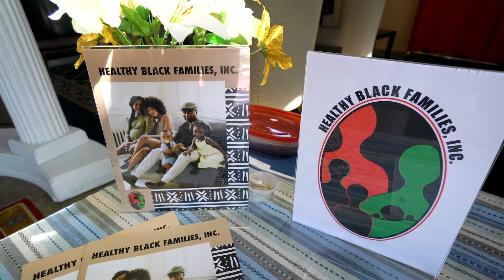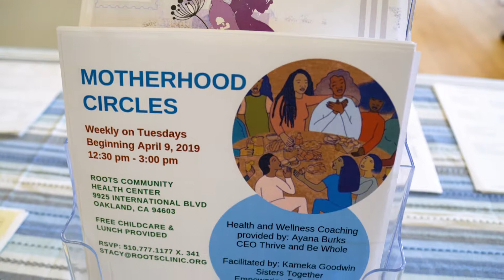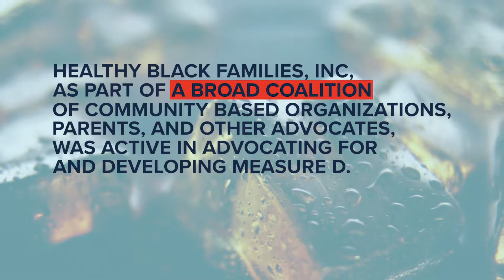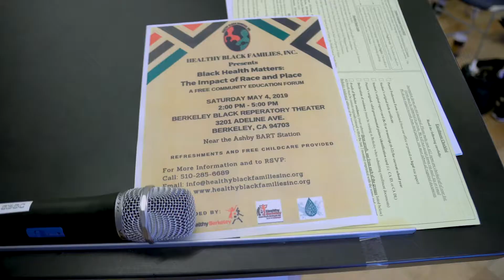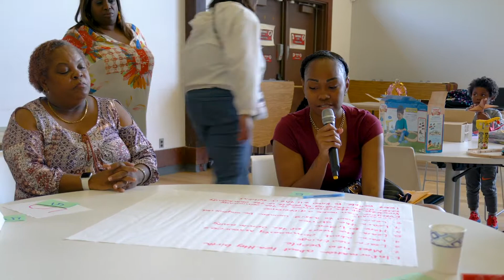Healthy Black Families - Episode two: Health Investments for Berkeley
What can be possible when there is an authentic partnership and inclusive engagement of community based advocates? In a special CBPH mini-episode series, we are featuring the community-led health efforts that have been been funded through Berkeley’s municipal soda tax while touching on the stories of some of the community advocates that were engaged in, and continue to be engaged in holding legislators accountable to the Berkeley communities needs.

This mini-episode feature is a Communities Building Power for Health (CBPH) production. Learn more about our CBPH case study production series on our

Some footage by Adrian Mahlstede, Storyng Change, Thirty Leaves Production

Edited by Storyng Change